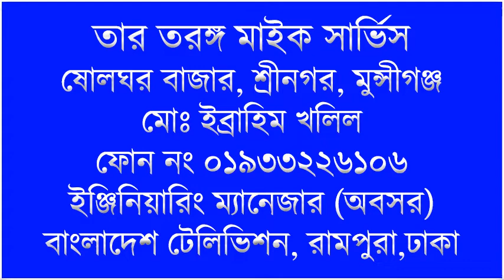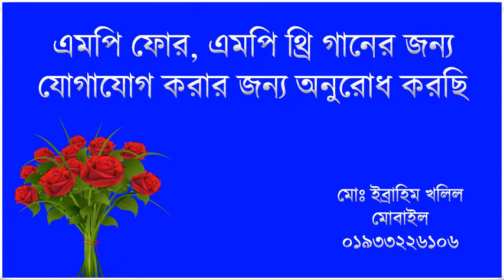KE DEKHECHE BISHE EMON Singer Abdul Alim